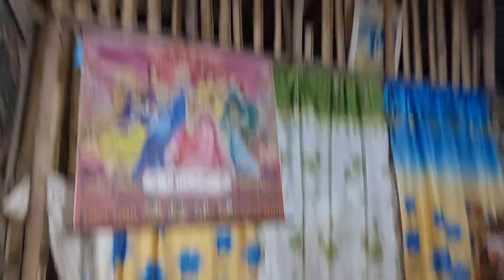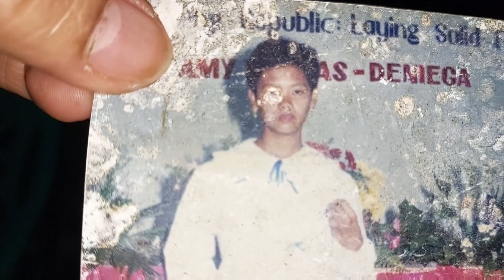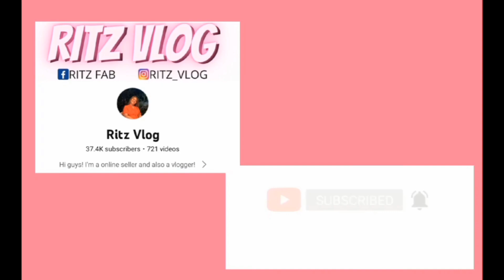ANONG GINAWA SAKANYA? || RITZ VLOG